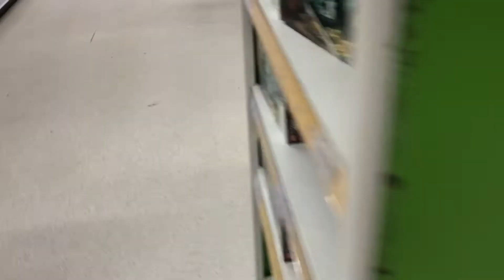Toy Shopping at Asda Hatchimals Toys Egg coleggtibles Tiffany And Toys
Going to Asda with my mummy to buy toys